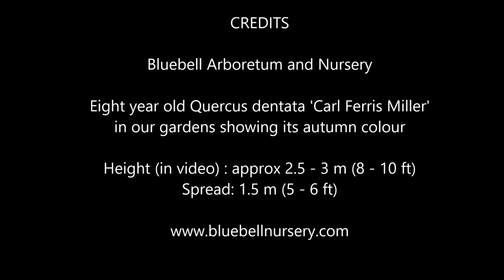Quercus dentata 'Carl Ferris Miller' (Daimyo Oak)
Quercus dentata 'Carl Ferris Miller' has deeply lobed leaves that are some of the largest of any Oak, sometimes reaching up to 30 cm long on a mature specimen. These striking leaves turn to a warm apricot-brown colour in autumn (shown in the video) and often remain on the tree late into winter before falling.

Eight year old Quercus dentata 'Carl Ferris Miller' in our gardens showing its autumn colour

Height (in video) : approx 2.5 - 3 m (8 - 10 ft)
Spread: 1.5 m (5 - 6 ft)